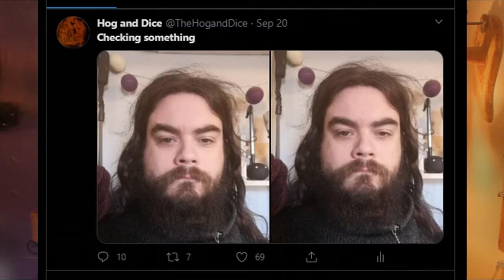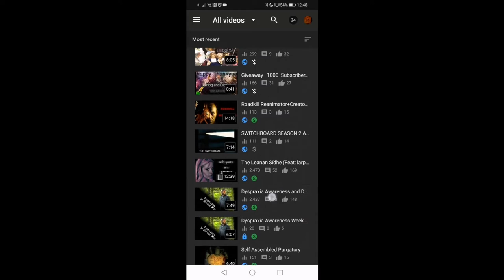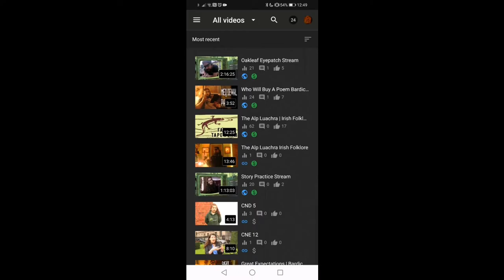Algorithmic Bias | The Cyclops Chronicles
Hey, guess what? Disabled people often face discrimination even from Algorithms.